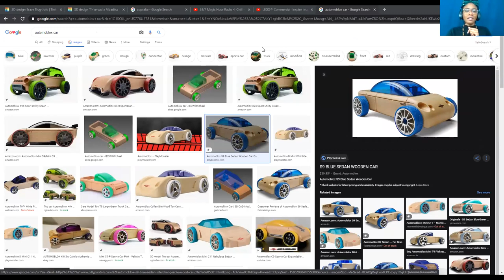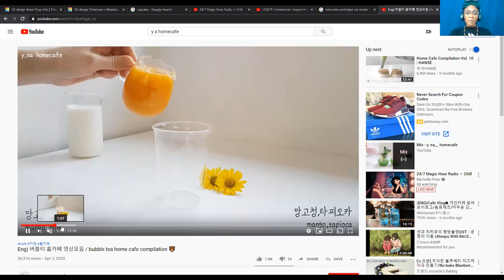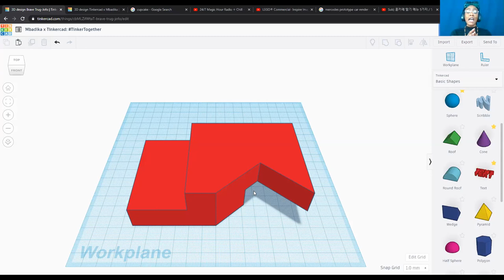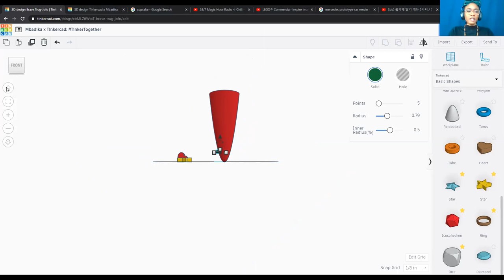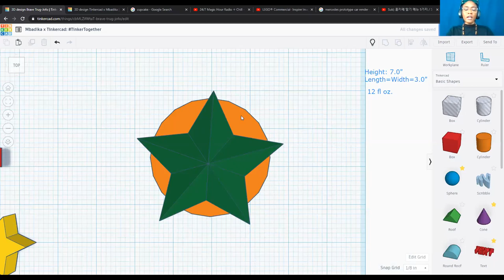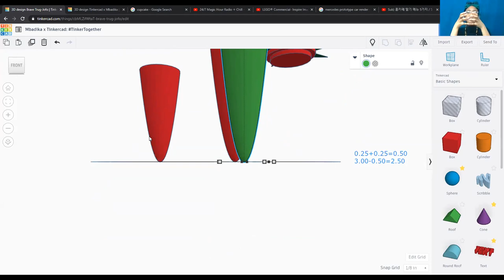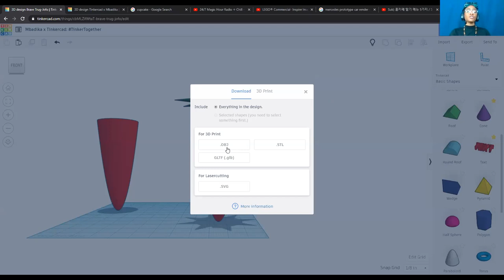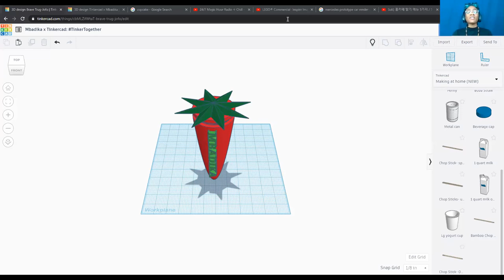Mbadika x Tinkercad: TinkerTogether Day I | Afternoon Session (Strawberry Cup)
Our Day 1 Afternoon Session for our Mbadika x Tinkercad TinkerTogether Webinar Sessions, we used Tinkercad in order to create a Strawberry Cup inspired by Korean Home Cafes in order to review the Basics of Tinkercad.
Feel free to join the fun as we learn how to BuildMakeLearn.
Autodesk has teamed with our friends at Mbadika's mLab and Crazy Aunt Lindsey's Fab Lab HQ  to deliver a free, live learning experience that will engage your kids with STEAM activities using tools like Tinkercad and Fusion 360. We hope this will provide fun for the whole family!
Let's TinkerTogether.

From yoga to rapid prototyping, these free lessons will be available live Monday, April 6 through Friday, April 17.

For students under the age of 13, lessons will air from 11 a.m. to 1 p.m. ET/ 8 a.m. to 10 a.m. PT each weekday.
[Register Here: autode.sk/STEAM1]

For students 13 and over, lessons will air from 2 p.m. to 4 p.m. ET/ 11 a.m. to 1 p.m. PT each weekday.
[Register Here: autode.sk/STEAM2]

Recordings will also be available on Mbadika's YouTube channel and Fab Lab HQ’s YouTube Channel.

*We care about protecting kids’ safety and privacy online.
These lessons will be presented on the Zoom webinar platform.
Webinar participants will be unable to view or communicate with one another. Participants will be able to ask the host and panelists questions which are visible only to the host and panelists.
Category
Education